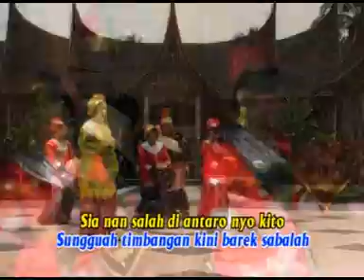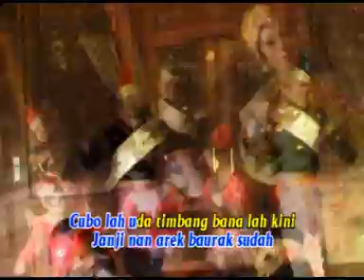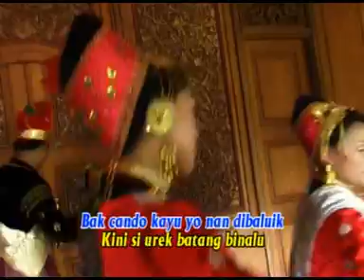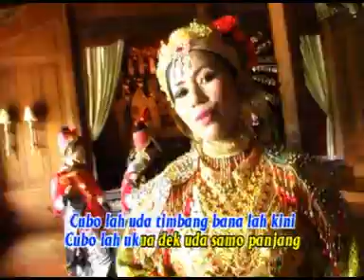MUSUAH DALAM SALIMUIK - DEWI RAMON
ALBUM DENDANG TOP HITS DEWI RAMON